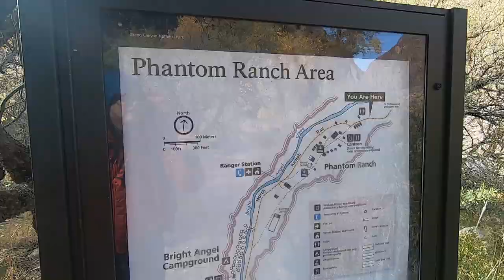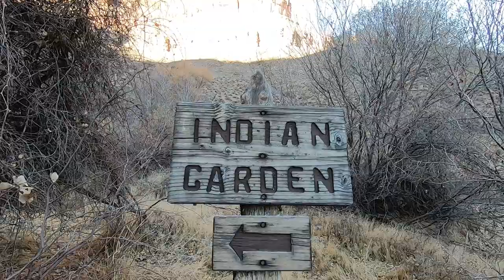GRAND CANYON R2R2R Episode 4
In this episode, we start off from Cottonwood and head back to Phantom Ranch. There was no filming this day die to the night before being so cold it drained all our batteries. After spending the night at Bright Angel Campground, we then finish up on the 5th and final day by ascending the south rim.